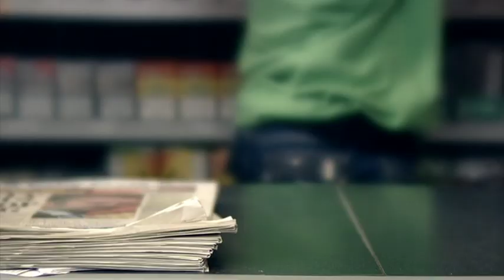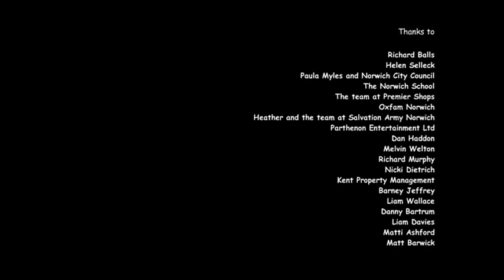Collabor8te: 'Bro' dir. Chris Dundon